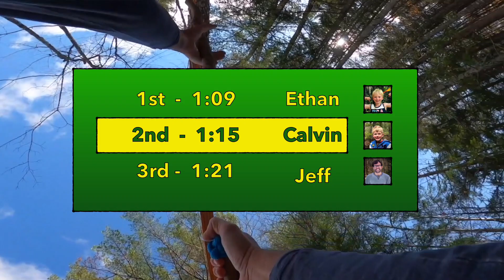Only one can win! | Family Ninja Warrior Race | Fun-sized Adventures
It's the rematch of the century and only one can win! Earlier this year the 2020 Smith Family Backyard Ninja Course Race ended in a tie and now we are back to settle the score. Our Family Ninja Warrior Race is inspired by American Ninja Warrior and The Ultimate Beastmaster and features exciting obstacles like a ninja line, a slack line, a zip line and others built from everyday backyard objects.

Our Zip Line:

Our ninja Line:

Thank you so much for helping us keep the backyard fun going!

Fun-sized Adventures, getting families active, together!

Hi, I’m Jeff Smith!
Do you want to get outdoors and have great family adventures but feel held back by, well, YOUR FAMILY?
You're not alone. Having multiple kids with wide ranging ability levels makes it tough to find the right activities that you all can enjoy.
With 4 young kids, my wife Sarah and I know the struggle all to well.
That's why we've challenged ourselves to get outside and have at least one adventure each week.
Whether it's out in the wild or trying to bring some adventure back to our own yard.
We want to be an encouragement to you as you seek to get your family outdoors and active.
Every Wednesday come and join us in another attempt to get out and have a "Fun-Sized Adventure!"

📹Our adventures are filmed primarily with a GoPro Hero 8 Black and a DJI Spark drone then edited in Imovie.

🖐 And  say “Hi” to us in the comments!